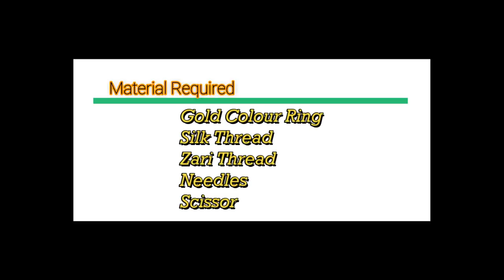How to Make Saree Tassels / Saree Kuchu design with Beads @ Home - Design 30::Tutorial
In this video, we have shown How to make different style of Saree Kuchu/Saree Tassel using Silk Thread with Beads at Home | Tutorial !!

Material required are Silk Thread (50 strands for kuchu), Beads, Needles, scissor, Glue, Zari Thread